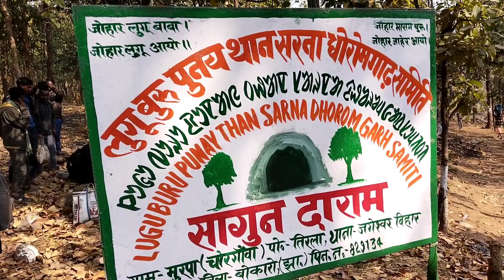Lugu baba Darshan part 2 Santhali vlog